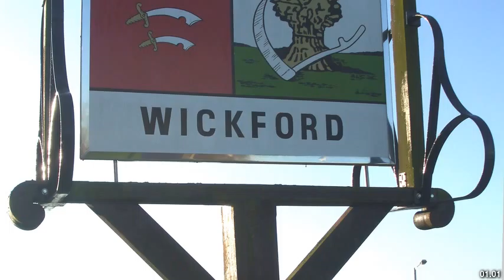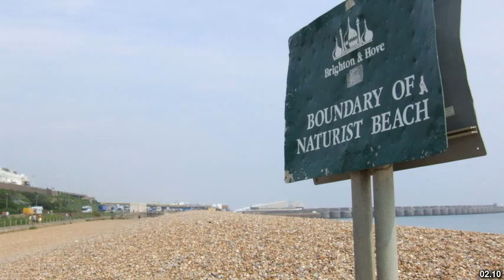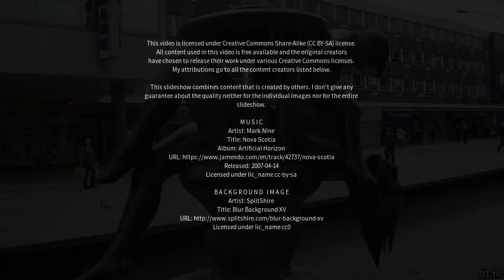Best places to visit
Best places to visit - Wickford (United Kingdom) Best places to visit - Slideshows from all over the world - City trips, nature pictures, etc.